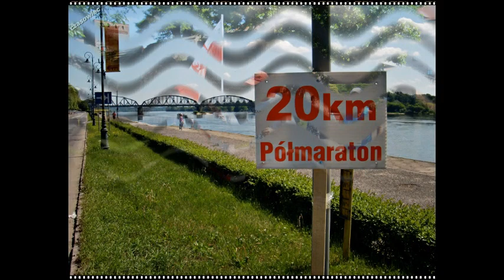2012_05_20 XXX Maraton Toruń -foto